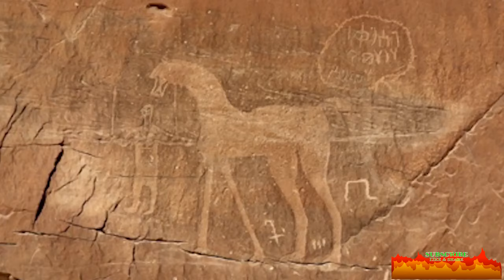Music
with music best sceneries